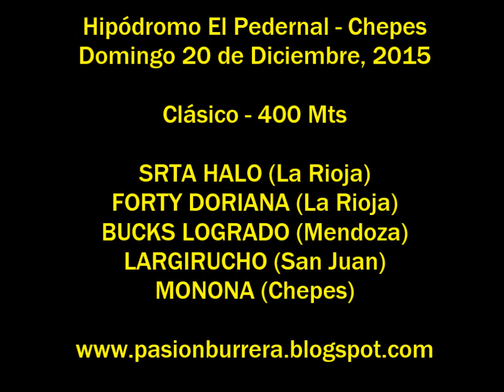Monona, Chepes (20-12-15)